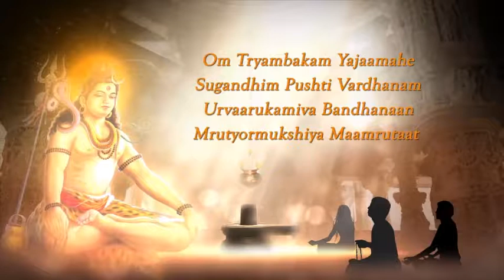Mahamrityunjaya mantra 2020